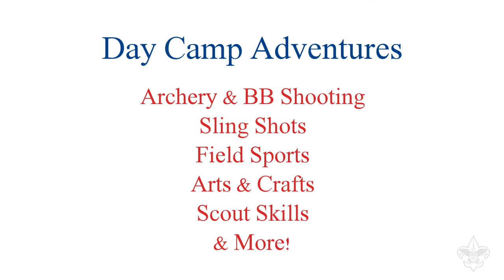SKC Cub Scout Day Camp Promo